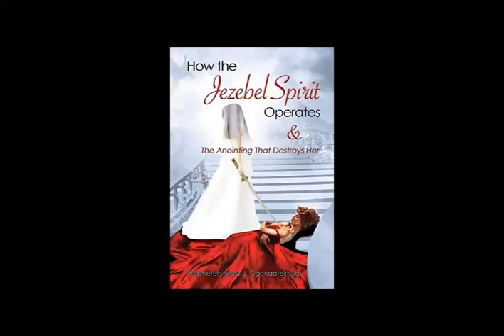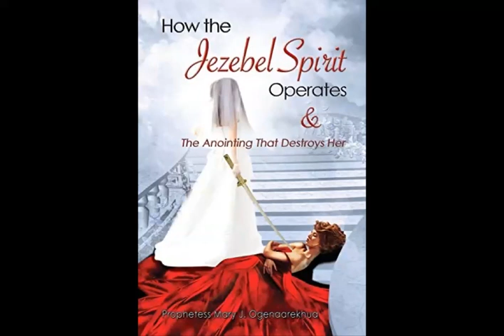23 MAY EXPOSING THE SPIRIT OF JEZEBEL